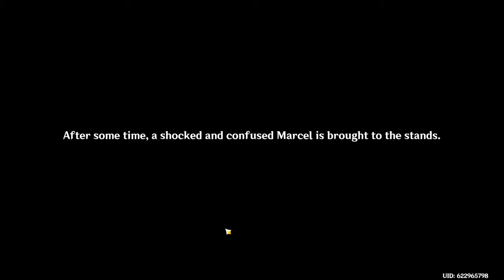What have you done Childe?!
For this video for some reason my voice sounds robotic